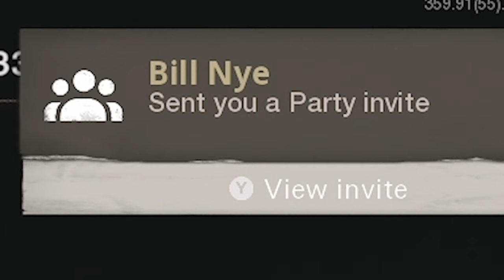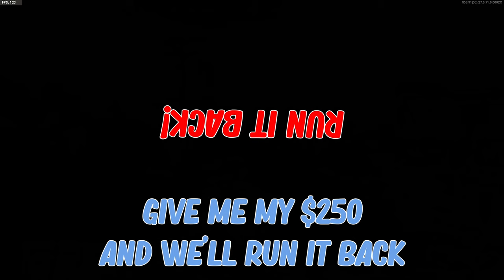What Happens When You Finally Decide To 1v1 A Trash Talker! (INSANE $500 Wager!)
What’s going on guys, Stoopid here bringing you guys a 1v1 video against a trash talker on Black Ops Cold War!